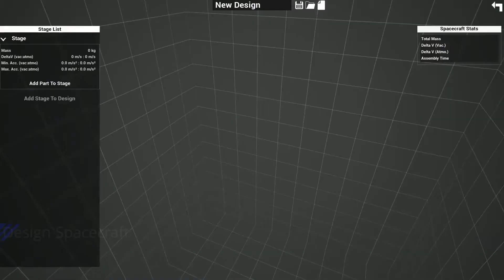SOLAR BARON, TRAILER PC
trailer du jeu Solar Baron
prévu fin 2020 sur pc
éditeur: Sortie France